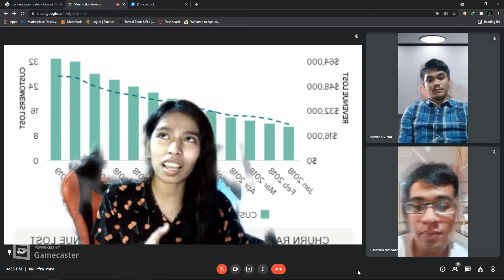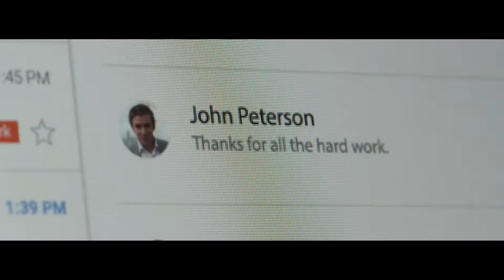COMPANY ROLOEPLAY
Help me grow the stream by tipping/donating
Gcash : 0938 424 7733 *It's not required but highly appreciated
If you want to stream for free just click the link below my referral